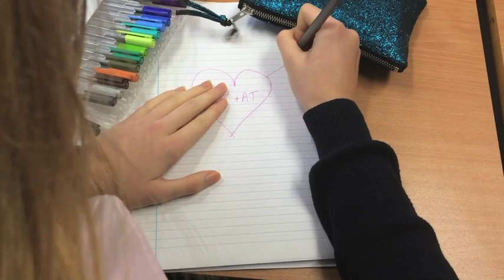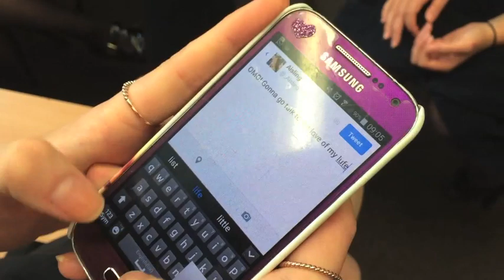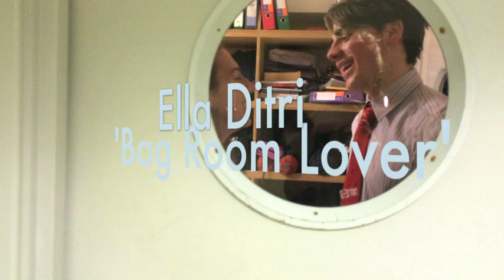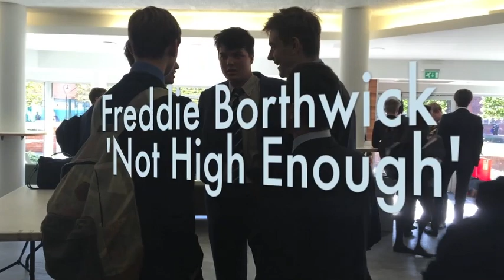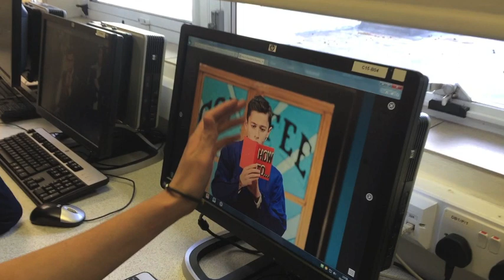Maclear Prefect Video 2015